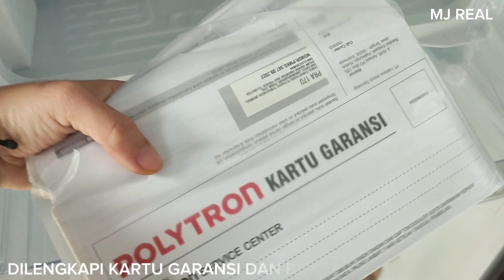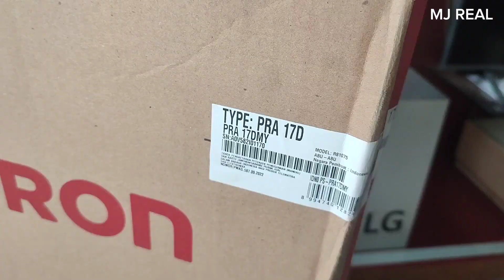KULKAS POLYTRON PRA17DMY || MODEL TERBARUNYA